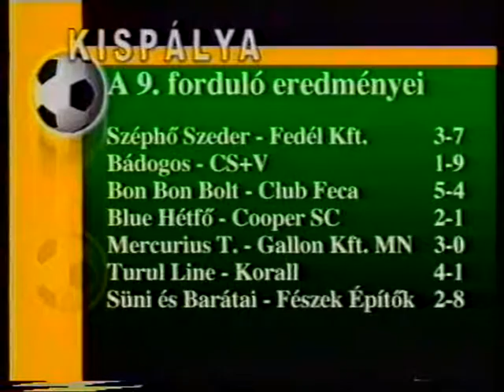KISPÁLYA 24. 2001-2002 BON BON-CLUB FECA: 5-4